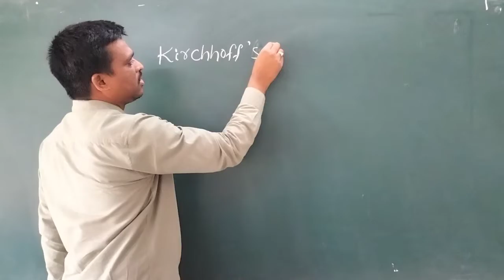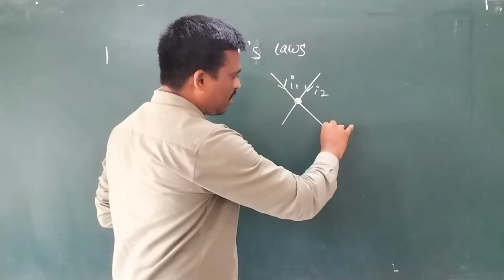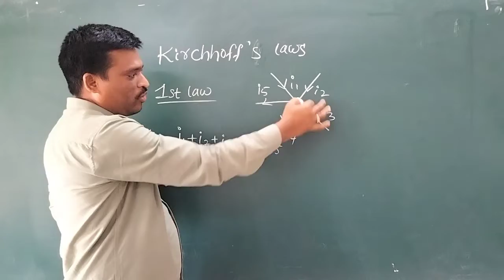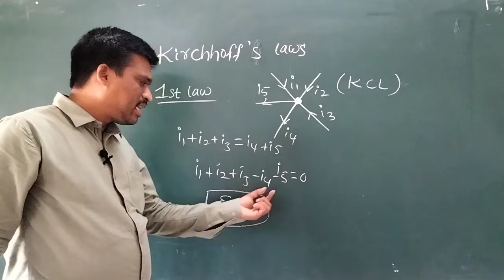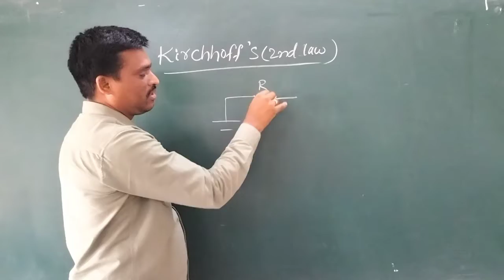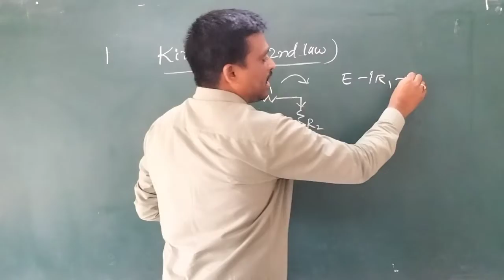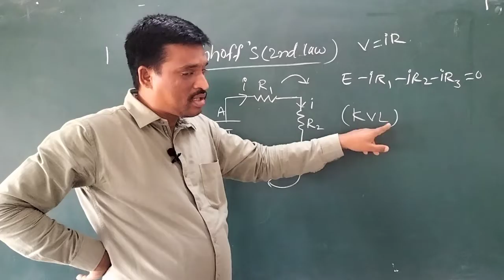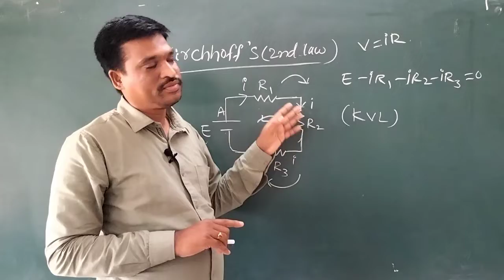Kirchhoff's Laws Sr..physics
Kirchhoff's Law 1st & 2nd